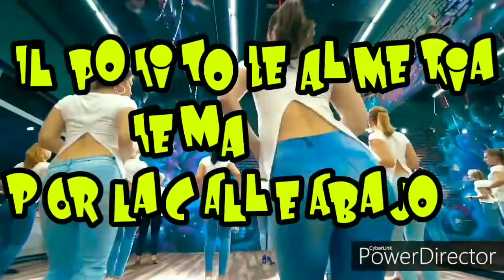Potito de almeria ( por la calle abajo remix ) 2020 NUEVO